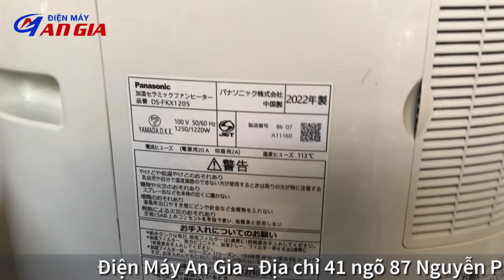Cập bến 2 máy sưởi gốm Panasonic Nhật Bản date 2022 và 2020 siêu mới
Điện máy An Gia vừa cập bến 1 đôi máy sưởi gốm Panasonic date 2022 và 2020. Máy siêu đẹp, mới 99%. Còn nguyên thùng xốp. Dòng máy sưởi gốm bù ẩm nhật + diệt khuẩn khử mùi. Dùng cho 20m2 đổ lại.